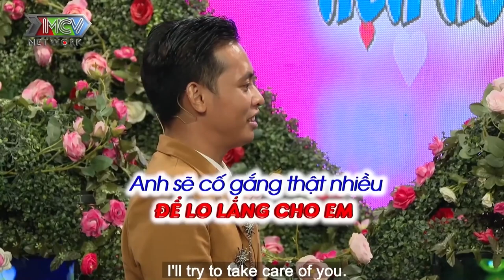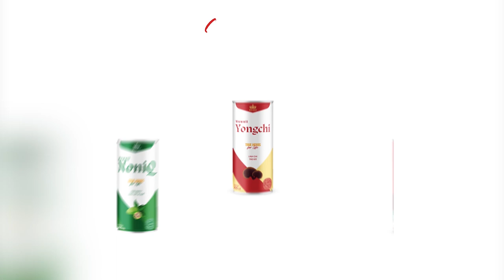Chàng MC kỳ công tổ chức LỄ BÁO HỶ với bạn gái ngay LẦN ĐẦU GẶP MẶT khiến ông mai bà mối sửng sốt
Chàng MC kỳ công tổ chức LỄ BÁO HỶ với bạn gái ngay LẦN ĐẦU GẶP MẶT khiến ông mai bà mối sửng sốt | BMHH #733

❤️ [Giới thiệu về chương trình]

 CƯỜI SẶC SỤA - là kênh youtube giúp bạn thỏa thích xả stress với những clip hài hước nhất. Những tình huống dở khóc dở cười, những câu chuyện vui, đầy thú vị trong đời sống hàng ngày.